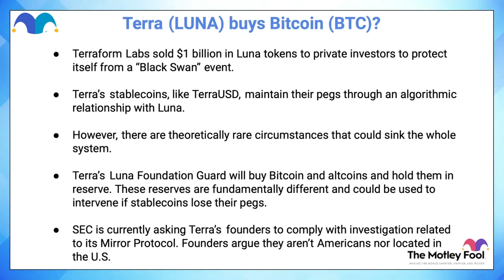Can You Buy Crypto Through a Roth IRA?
To get our FREE investing starter kit (with 5 stocks!) go

Roth IRAs are quickly becoming one of the most wanted retirement accounts for the average individual. Thanks for their flexible investment option, tax advantages, and overall accessibility. Cryptocurrency is becoming a hot topic amongst investors. So can you combine the benefits of both? Can you invest in cryptocurrency through a Roth IRA? Watch to find out more!